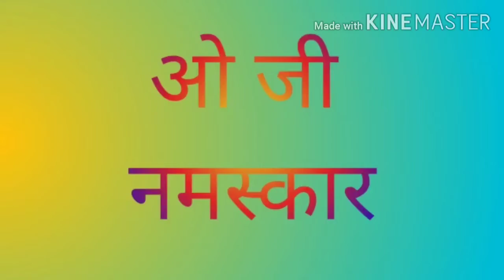आईऐ पत्रिका से सिखे 4 उपयोगी चीज बनाना at lockdown letest video.. Kalakar bniye ab ghar bethe DIY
हमारे channel pr aap ek se badkar ek video prapt krenge
Jo ghar ki hi kuch chijo se or kuch hi market ki chijo se bni  rhengi 💥🌞🌞
Kuch art ase bhi rhenge jo aapko khi bhi internet pr nhi.. YouTube. Instagram. Computer. Tv. Radio 😃😄 khi bhi nhi mil payenge... ⭐⭐⭐⭐⭐
Trending video banane ke liye bhi tayyyar rhenge.
 tij tyoharon pr bhi nhi nyi video unse related late rhenge. 💦💥
Aap bas sikhiye 🙂🙂☺🙂☺
Hmara kam aapko sikhana he
Aage aaiye learn and fun fulll enjoy 🌿🌿🌿
Nice feeling aayegi jab aap bana lenge
Ghar me sikhaye boys girls sabhi k liye
Meri or bhi nyi video dekhiye art with sonu monu aapke liye
Nyi nyi art late rhenge 🌼🌼🌼🌻🌻
Leptop
TvWhatsp
Mobile Tablet
Sabhi pr dekhiye
Lockdown me ghar bethe
Stay home stay safe 🌿
Trending video
Letest
New
News
Full experiment
Happpy to life 😄😀😃😆😅😂
Engineering or callage models

 Shree krishna mukut by old cell battry कृष्ण जी का मुकुट बनाना सीखीऐ पुराने सेल से